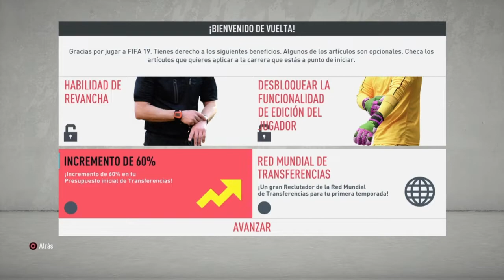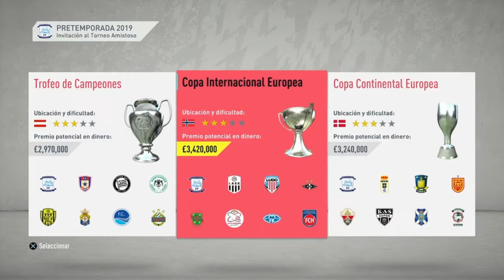🆕 ¡NUEVA SERIE! Los INVENCIBLES ORIGINALES - Preston North End | Modo Carrera Ep 1 | FIFA 20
Modo Carrera DT 👔 Paul Wilson
Equipo: Preston North End FC

👋 HOLA!!! Estoy empezando en este canal, sé que me puedes ayudar de una manera muy sencilla
❤ MIL GRACIAS DE ANTEMANO ❤

Hace mucho tiempo nació un equipo que ilusionó a sus hinchas a quienes los hizo conocer la gloria máxima del fútbol inglés, ya fue el primer equipo en ganar The First Division, la primera liga de la historia de Inglaterra, y la ganó invicto, además fue el primer equipo en ganar The Double, el doblete de liga y FA Cup, esta última sin recibir ni un solo gol en contra, era la temporada 1987-88. Los lirios blancos "The Lilywhites" como son conocidos en Inglaterra, es el club de "Los invencibles originales", pues, tuvieron que pasar 115 años para que el Arsenal FC, lo igualara y ganara la liga, también invicto en la temporada 2003-04. Este equipo histórico es el Preston North End FC.

Deepdale, ubicado en Preston, Lancashire. es la casa del Preston North End, es el estadio más antiguo habitado hoy por un club de las grandes ligas. Por lo tanto, es todo un templo del fútbol.

Sin embargo, el destino puede ser muy cruel con algunos y este es el caso del Preston North End, que desde su descenso al final de la temporada de 1960-61, jamás volvió a jugar en primera división. Llegó a tocar fondo hasta jugar en cuarta división inglesa y estuvo a punto de desaparecer en algunos periodos de tiempo. Es el único campeón inglés que no sabe lo que es jugar en la nueva y reconocida Premier League.

Los lirios blancos se dedicaron a deambular por las categorías bajas, pero hoy está en segunda y su anhelo más grande es el de volver a jugar en primera.

REGLAMENTO DE LA CARRERA
- FIFA 20
- Inicia con Preston North End.
- Nivel: Ultimate
- Tiempo de juego: 5 minutos/tiempo
- Simulación de partidos: Cada 4 partidos se simulará uno sin importar el tipo de competición.
-NO se simularán partidos de semifinales, ni finales de ningún torneo y tampoco el último de la temporada de liga si este define un ascenso, descenso, clasificación a algún torneo o un título.
- Fuerzas Básicas: La prioridad para la búsqueda de jóvenes promesas que sirvan al equipo principal y para ayudar a las finanzas del club con sus ventas.
- Entrenamiento: Solo se entrenarán a jugadores de la cantera.